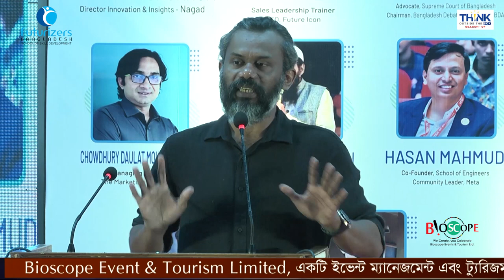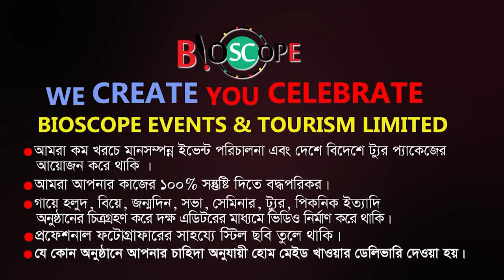বেশিরভাগ চাকুরীজিবীর মতে মালিক খারাপ | Solaiman Shukhon | MotivationalSpeech | BioscopeEventsTourism